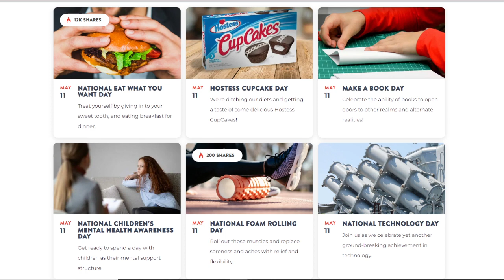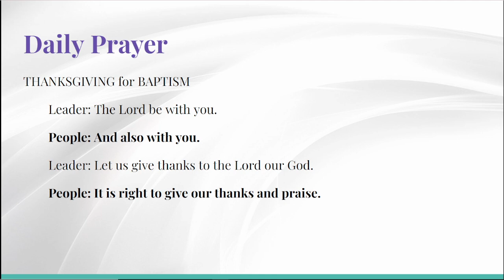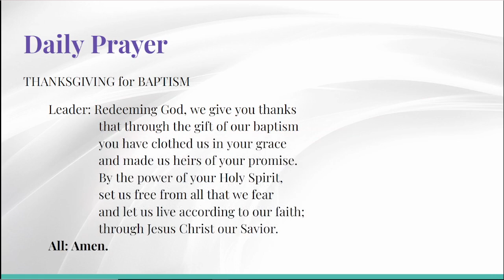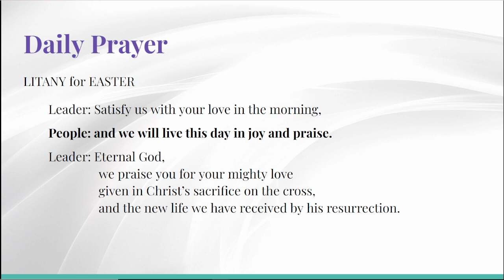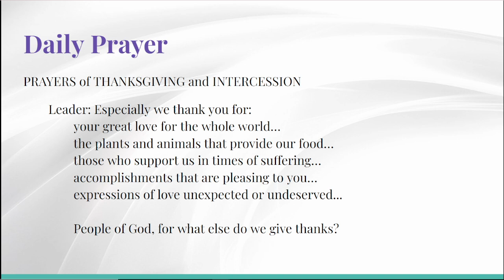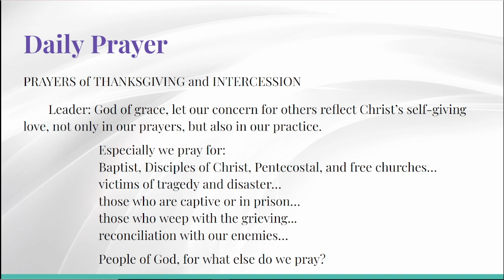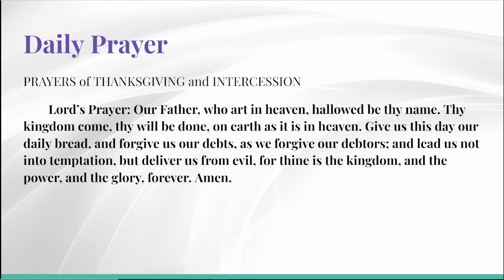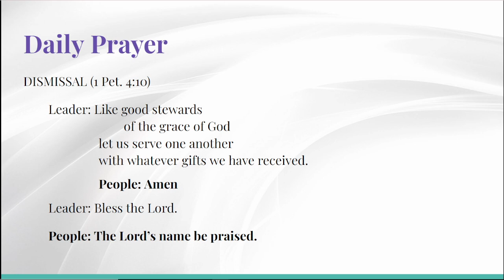Endurance: Daily Prayer, May 11, 2023; Matthew 24:9-14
Season of Easter

00:00:00 Start
00:01:42 Scripture
00:03:38 Reflection
00:19:19 Prayer